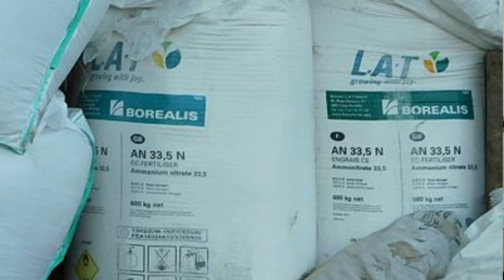The Mysterious Beirut Explosion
What triggered the explosion is still contentious & the Lebanese government has some questions to answer

Attributions
RAW FOOTAGE OF BEIRUT EXPLOSION | DISTURBING CONTENT | PRAY FOR BEIRUT | AFTERMATH GIANT EXPLOSION by ABAFANA THE BOYS under CCBY 3.0

Benjamin Netanyahu, Prime Minister, State of Israel by Chatham House under CCBY 2.0

Beirut Explosion: More than 2000 injured, dozens dead in Lebanon's capital - BBC URDU by BBC News اردو under CCBY 3.0

4,000 tons of shells explode in Central Russia, leave mushroom cloud-like plume of smoke by Rumorecurioso under CCBY 3.0

Ammonium nitrate 33,5 EC-fertilizer by Borealis by Cjp24 under CCBY 4.0